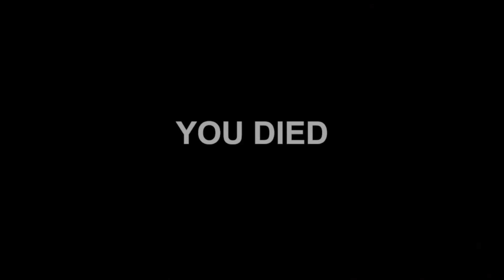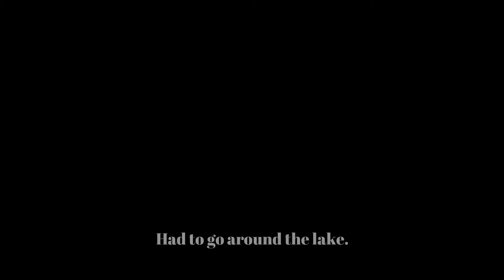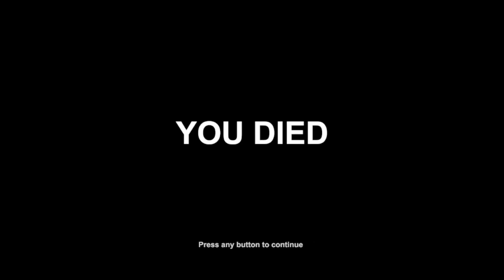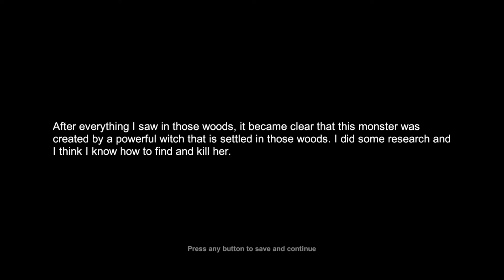Witch Hunt||Beast Slain!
Finally, He's been hunted down!! Spent hours trying to kill the beast and now that it's finally been taken down, I'M GOING FOR THE WITCH NEXT!!!